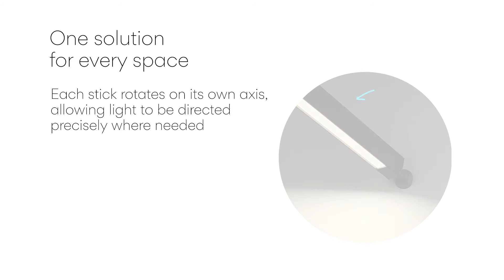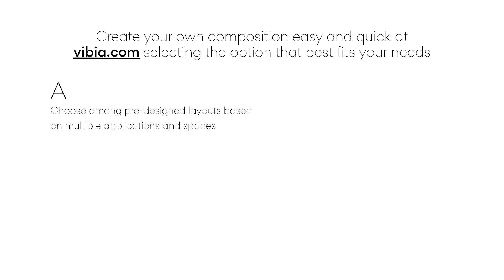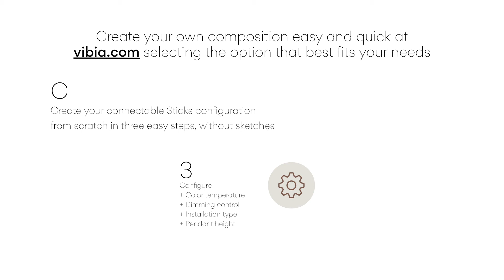STICKS Configurator Concept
Sticks is a creative toolkit for integrating light elements in an interior that allows creating your own layout adding connectable sticks or stand-alone models to your composition. Discover more